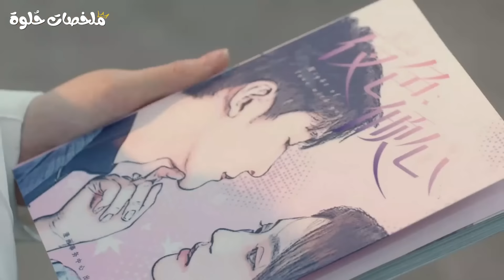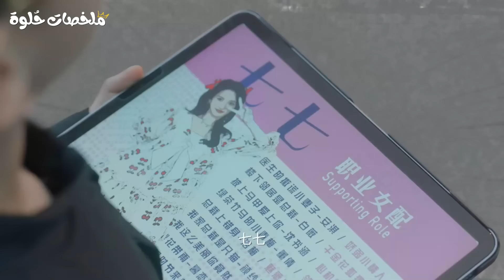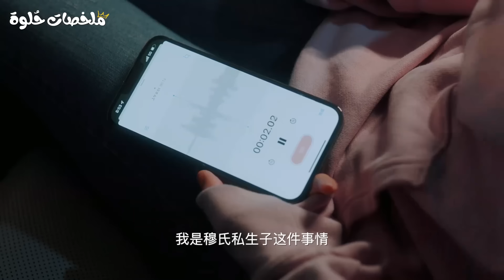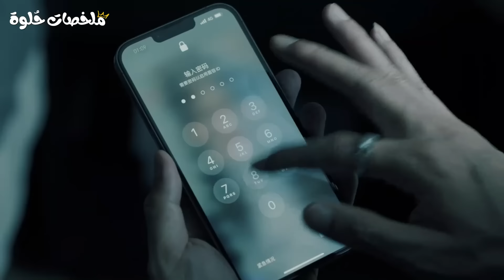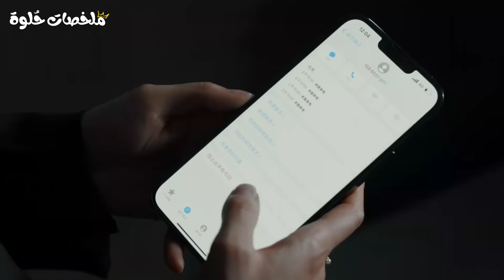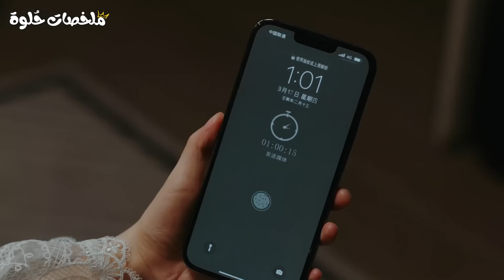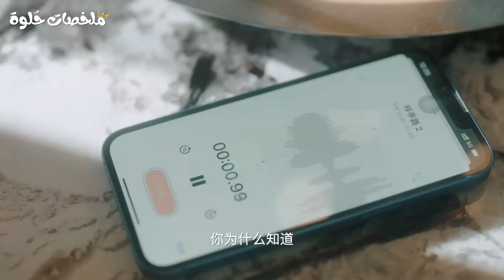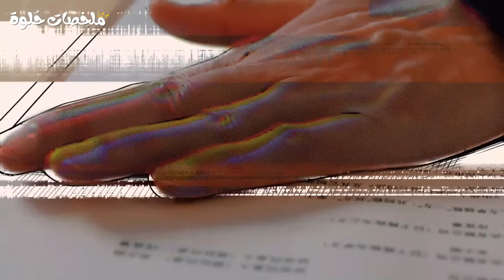عشان يمنعها تتزوج من غيره بيقرر يقتل نفسه في يوم زفافها ويغير أحداث المستقبل عشان يتزوجها في الأخير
ملخص مسلسل ليلة حب معك كامل
تدور قصة المسلسل عن بطلتنا "تشي" اللي متعودة تطلع البطلة الثانية في الروايات بس المرة دي خلوها تبقى البطلة الأولى واللي الكل عايز يموتها وعن "مو" الابن غير الشرعي للعائلة واللي راح يوقع في حبها وعشان يمنعها تتزوج غيره بيقرر يقتل نفسه في يوم زفافها حتى يغير الأحداث ويقدر يتزوجها هو بس.
✨ السكريبتر : دنـيا أحـمد (بيــلا) ✨
✨ التعليق الصوتي : هبـة طـــارق ✨
مسلسل كوري
ملخص مسلسلات كوريه
ملخصات افلام
مسلسلات كورية
ملخص مسلسل كوري
مسلسل صيني
ملخص مسلسل
ملخص كوري
ملخصات مسلسلات
ملخصات حلوة
ملخصات حلوه